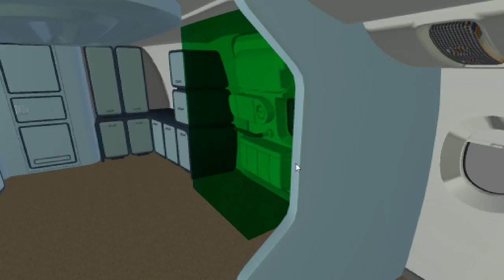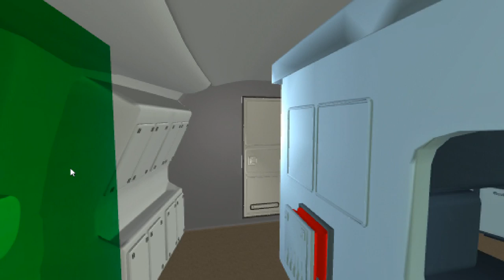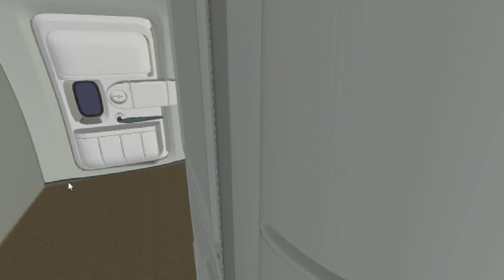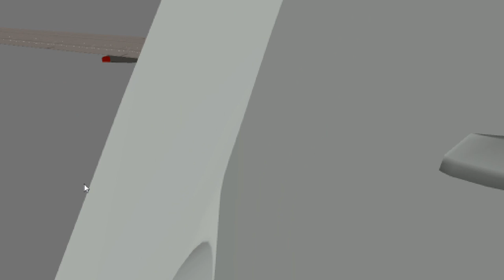Awful PC Games: Air Control Review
A live, unscripted review of one of the WORST games I ever played. This game is a mess, from start to finish, from top to bottom. The only actual "gameplay" in this travesty I could possible call "gameplay" was a small, 2D Flappy Bird clone. Everything that can go wrong in a game has gone wrong here. Also, I never really got a chance to control any air. Get off my plane...

Other awful games I've reviewed: Hong Kong 97, Circuit Chung, Crimelife 2, The Mummy (PSX), City Racing, Facade, Pizza Dude, A Small Car, Mary-Kate & Ashley Magical Mystery Mall, The Restaurant (PC), Bungee Jumping Simulator, Barbie Explorer (PS1), Virtual Bart (Genesis), Hotdog King, Iceberg Explorer, Superman 64, Mission Runway,  Barbie Super Sports (PS1), Zombie Slap, Pickup Racing, Baby Boomer (NES), Extreme Drive, Tarzan Guardian of Earth, Back Alley Brawl, 18 Wheels of Steel American Long Haul, Bubsy 3D, Silent Assault (NES), Toilet Tycoon, Trucker 2, The Simpsons Wrestling (PS1), In the Dark (PC), Time Lord (NES), CSI: NY (PC), MegaRace 3, Garbage Truck Simulator, Planet of the Apes (PS1), Another (PC), Frankestein (Genesis), Packy and Marlon (SNES), Rex Ronan (SNES), Blaster Simulator, The Grinch (PS1), Deathknell, The Forge, Battle Los Angeles (PC), Evil Dead (PS1), Desert Bus, Batman: Gotham City Racer (PS1), Chicks Gone Wild, Swamp Thing (NES), Independence Day (Playstation), Ride! Carnival Tycoon (PC), Gods (Genesis), Hooters Road Trip (PS1), Singles Flirt Up Your Life (PC), Mad Truckers, 2Xtreme (PS1), and many MANY more.

Other simulations I've reviewed: Snowman Simulator, Rock Petting Simulator, Watching TV Simulator, Party Drinker Simulator, Whale Petting Simulator 2014, Sitting Simulator 2014, Waiting for the Bus Simulator 2014, Traffic Simulator 2014, Swimming Simulator, Duck Sim 2008/2013, Room Simulator 2014, Tree Simulator 2013, Plant Simulator 2013, Soda Drinker Pro (Soda Drinking Simulation), Goat Petting Simulator, Fly Simulator 2014, Rail Cargo Simulator, Airport Control Simulator, Road Works Simulator, Bungee Jumping Simulator, Blasted Simulator, Boyfriend Training Simulator, VirtualBus, Heavy Weight Transport Simulator, Advanced Lawnmower Simulator, Watch Paint Dry (paint watching simulator), and many more.

Why listen to me over better air controllers like IGN, Gamespot, Gamespy, Giant Bomb, Destructoid, or GameTrailers? Well, I don't just review games from the eyes of a technical, professional Harrison Ford. I also review games from the perspective of an actual Maverick.